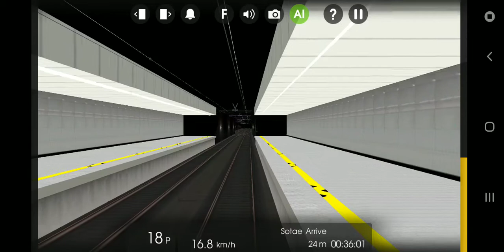190503 Hmmsim 2 대한민국 광주 도시철도 1호선 평동발 녹동행 각역정차 열차 (학동·증심사입구역에서 녹동역까지)